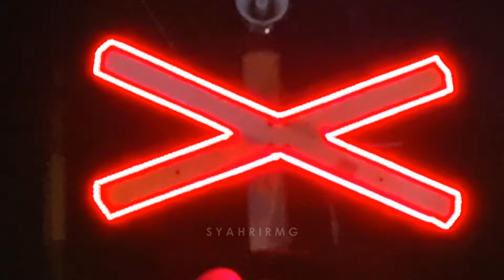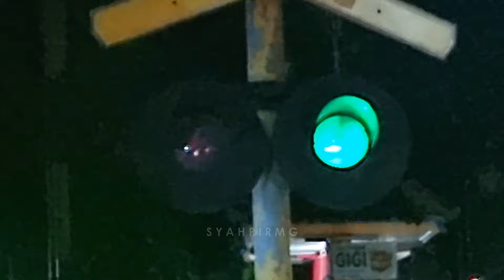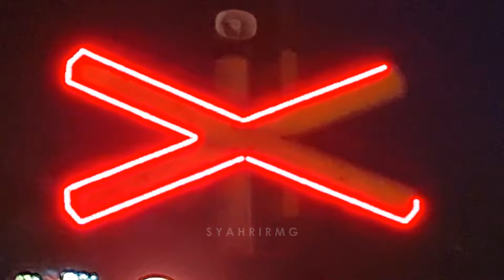Satu-Satunya Perlintasan Kereta Api Dengan Lampu Hijau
Inilah keunikan perlintasan Kereta Api JPL 101 Warung Jambe, Cianjur yaitu selain adanya lampu strobo warna merah pada rambu silang datar, adanya lampu palang berwarna hijau inilah yang menjadi ciri khas yang tiada duanya!

Hunting bareng @gurunjansuartahier3887